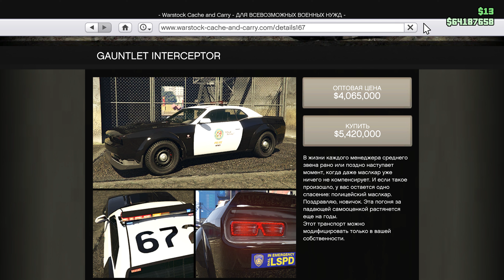GTA Online: Bravado Gauntlet Interceptor – ЗА ЧТО МЫ ПЛАТИМ $5,420,000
💬 Обзор нового полицейского маслкара в GTA Online: Bravado Gauntlet Interceptor за $5,420,000 в обновлении «Авторазборка»